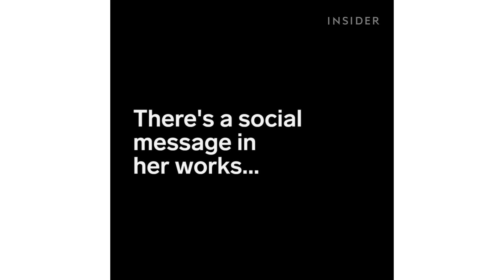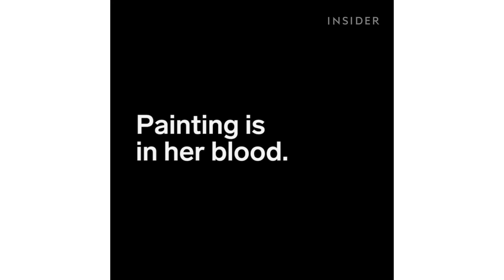Hyperrealistic Oil Paintings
Anna Halldin Maule uses oil paints to create art that looks like a photograph. It can take as long as 4 months for Anna to finish one painting. Follow Anna on Instagram and visit Scott Richards Contemporary Art The INSIDER team believes that life is an adventure!